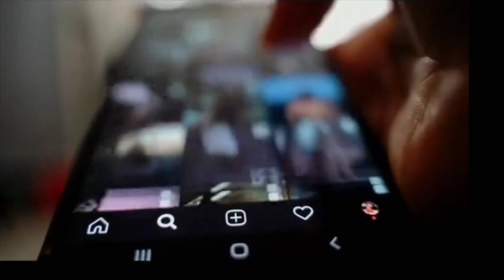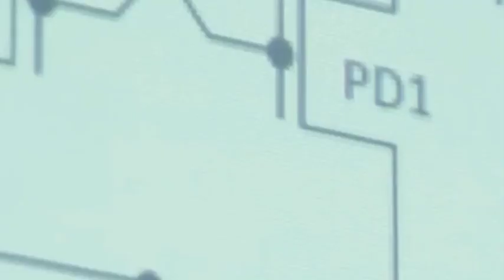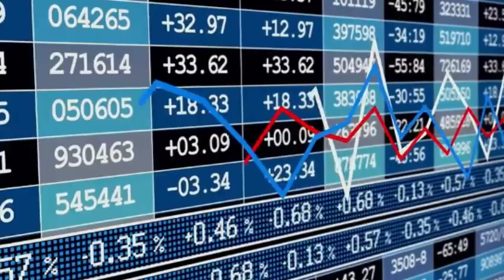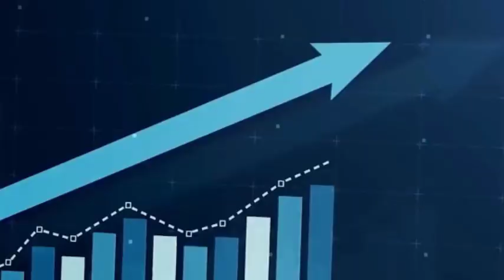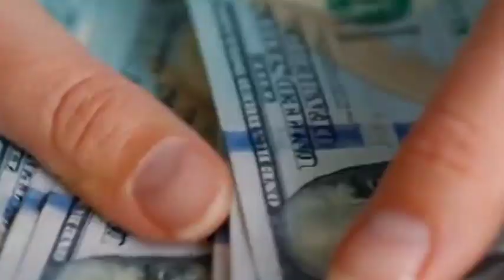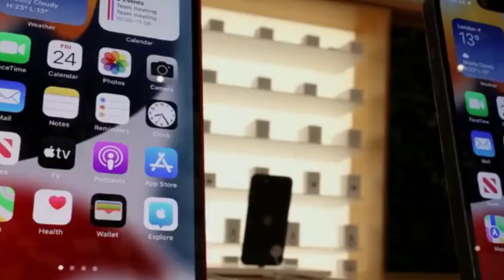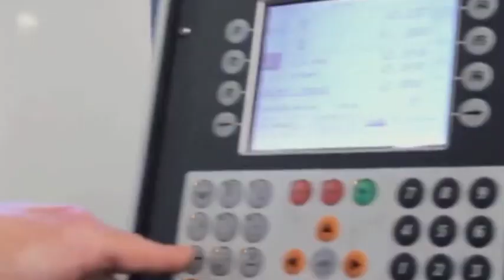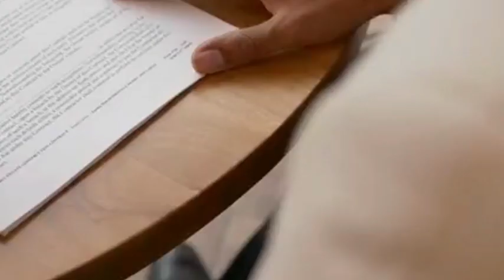SMIC ranks second in the world, with wafer output second only to TSMC.